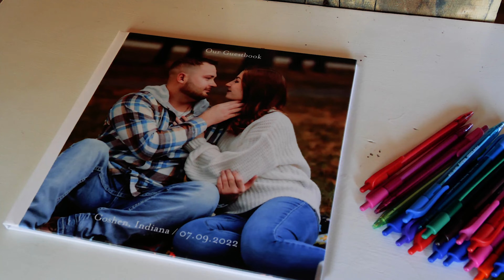Lindsey + Dylan's Touching Run Rock Creek Barn Wedding Film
Dylan and Lindsey Shumaker were married on July 9th, 2022 at Run Rock Creek Barn in Goshen, IN. It was such a sunny day, which matched the personalities of the Shumakers and their (huge) wedding party! It was such a fun day celebrating these two and seeing all of their loved ones come together to support them. Congratulations to the new Mr. & Mrs. Shumaker, enjoy your film! 🤍

✨VENDORS✨
Photography: Kimberly Kinder Photography
Second Photographer: Rebecca Koverman
Videography: Raycroft Recordings
Venue: Rock Run Creek Barn
Makeup: Allee Do My Makeup
Hair:  Annie's Updos
DJ: Maui da Voice
Florals: Camille's of Bristol
Cake: Nothing Bundt Cakes
Dress: Here Comes the Bride (Glendale Heights, IL)
Men's Wear: Louie's Tux Shop